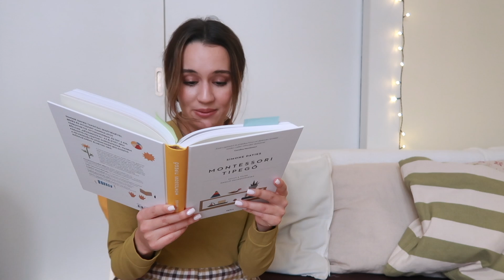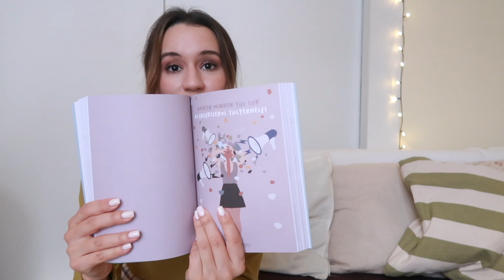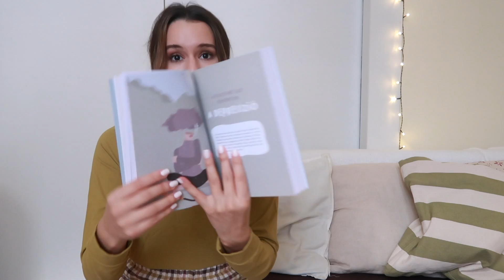2 0 2 1 - es KEDVENCEK ♡ eszterszeglete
Sziasztok!

Ebben a videóban mesélek nektek a 2021-es kedvenceimről.
Hálás vagyok mindezért, és igyekszem megbecsülni azt, amim van!

Ölelés!

LINKEK:
Almost 1.618:

20 önismereti kérdés és válasz a kapcsolatokról
Herendi Kata; Szabó Eszter Judit:

Montessori tipegő - Kulcs a világ önálló felfedezéséhez
Simone Davies: